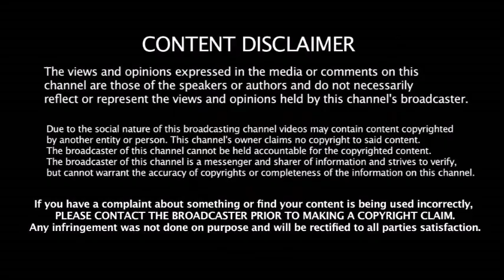ஒரே நேரத்தில் இந்திய அணியில் இடம் பிடித்த CSK & MI வீரர்கள் - சீனியர் வீரர்களை தூக்கிய கங்குலி